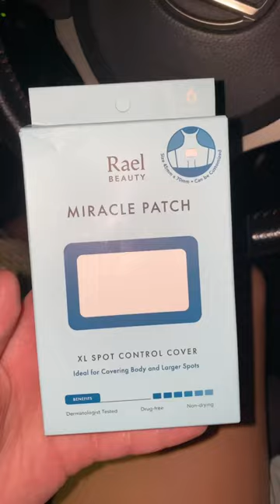Ross shopping run